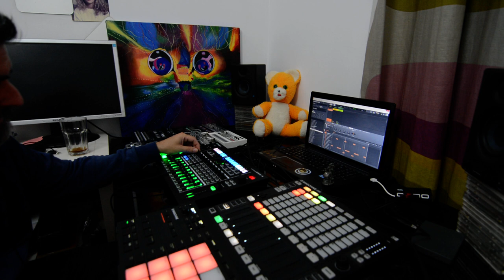Roland MX-1, maschine jam, maschine mikro mk3 live demo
Autor: Jorge Paniagua Palomo (Pani)
minimal techno mix 2020
 techno session
best minimal techno
minimal techno mix
creative comons
pani
techno
playhouse
music
musica 2020
musicaexperimental
animation
animacion
abstracto
dark
ibiza
octubre
monetize music
trance
music dance
music party
techno visual
minimal 2020
House
Techno house
Maschine jam
Roland MX-1